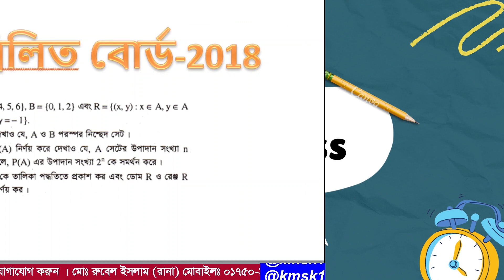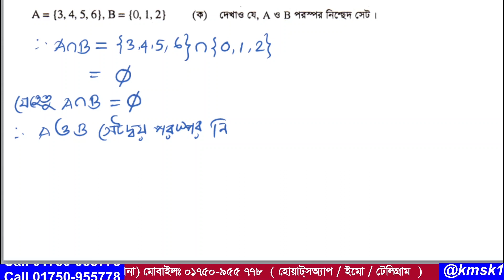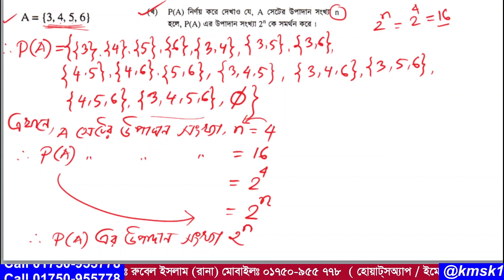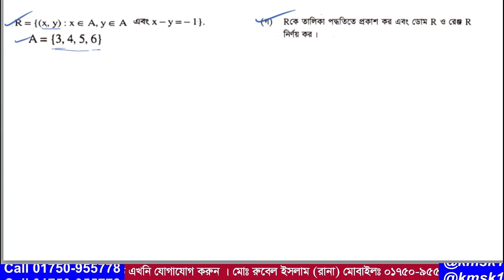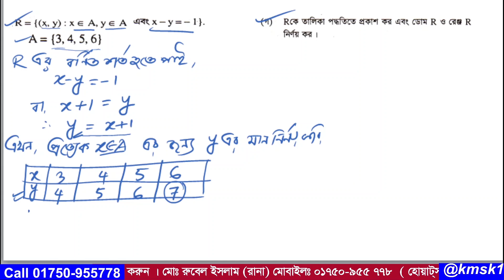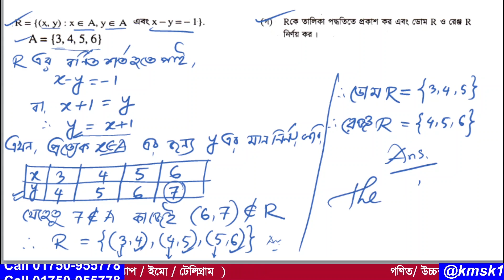প্রশ্ন নং-01 । এসএসসি 2018 । সম্মিলিত বোর্ড । অধ্যায়-02 ( সেট ও ফাংশন ) নবম ও দশম গণিত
আমাদের এই ভিডিওটিতে  2018 সালের এসএসসি গণিত পরীক্ষায়  সম্মিলিত বোর্ডে  01  নাম্বারে  যে সৃজনশীল প্রশ্ন আসছে তা সহজ পদ্ধতিতে সমাধান করা হয়েছে । উক্ত সৃজনশীল প্রশ্নটি নবম দশম শ্রেণির  অধ্যায়-02 ( সেট ও ফাংশন  ) থেকে দেওয়া হয়েছিল । আশা করি ভিডিওটি শিক্ষার্থীদের উপকারে আসবে ।আর ভিডিওতে  যেকোনো অনাকাঙ্খিত ভুলের জন্য  আমি আন্তরিকভাবে দুঃখিত এবং ক্ষমা প্রার্থী । সকলের জন্য দোয়া ও ভালবাসা রইল আর আমার জন্য সকলের কাছে বিনীতভাবে দোয়ার দরখাস্ত রইল ।